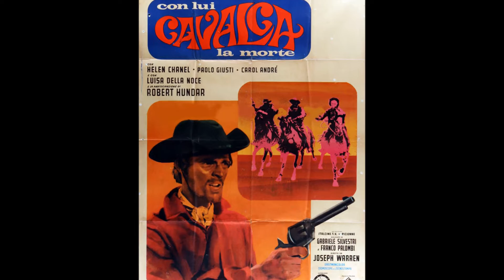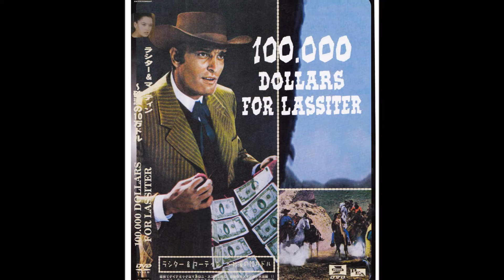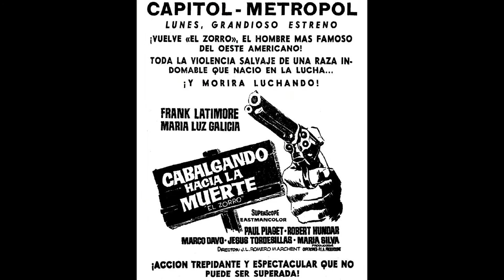Robert Hunder - Spaghetti Western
Robby Poitevin -  Il suo nome gridava vendetta